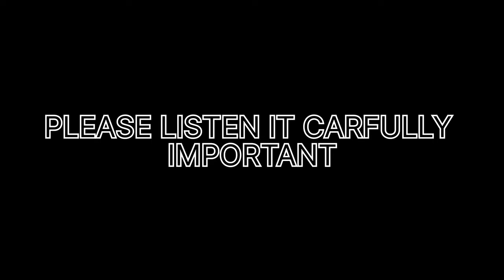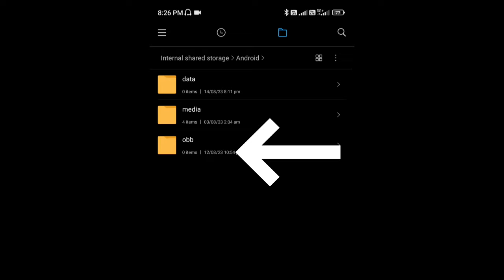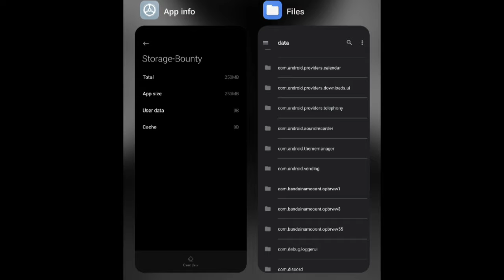How to get gear 5 luffy fr | one piece bounty rush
one Piece Bounty Rush, is an exciting mobile game that lets players take on the role of their favorite One Piece characters and compete in epic battles to collect treasure. With stunning graphics, a wide range of characters to choose from, and a variety of game modes, OPBR is a must-play for fans of the series. Whether you're battling it out in Ranked Matches or teaming up with friends in Treasure Battle mode

for more content checkout my this

MY SELF--
MY NAME IS SAHIL , IN GAME NAME LORD OPBR I LIKE TO PLAY THIS GAMEPLAY AND I AM FREE TO PLAYER COZ I AM STUDENT IF YOU LIKE MY CONTENT PLZZ SUBSCRIBE SO I CAN ABLE TO EARN FROM IT 🩷

BTW YOUR CUTE 😂